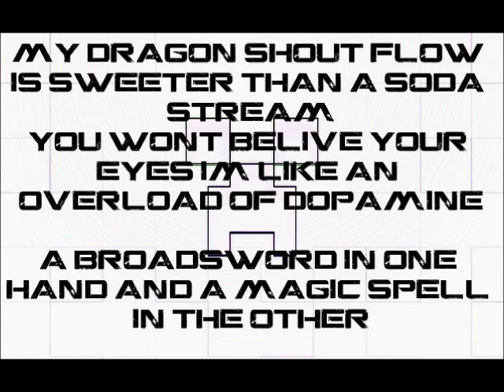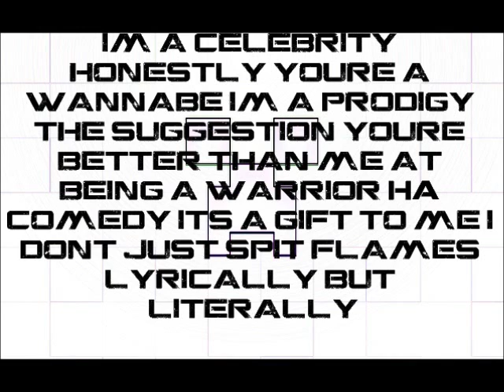Skyrim EPIC RAP LYRIC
Wha's Up Guys I'm Back Here Are A Lyrics Of Skyrim Epic Rap(Dovahkiin) By Dan Bull So I Hope u Enjoy:D